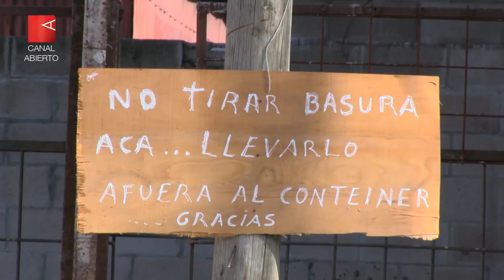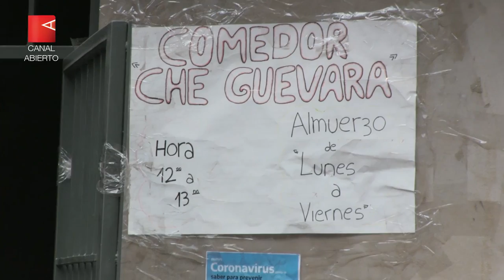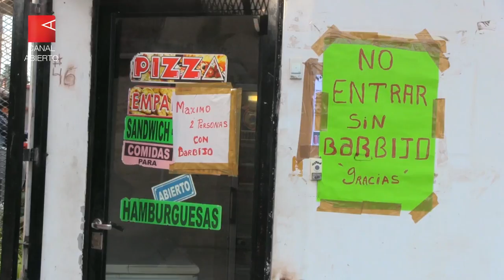Coronavirus Villa La Carbonilla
El sábado 23 de mayo se confirmaron los primeros casos de coronavirus en La Carbonilla. A partir de allí, el número fue creciendo rápidamente. Al día de hoy se calculan en casi 50. Los vecinos, los comuneros y los referentes territoriales  advierten que el gobierno de la Ciudad no los tuvo en cuenta y no actúo rápidamente para evitar la situación. Con demora, luego de un comité de crisis del cual participó el Instituto de la Vivienda porteño, el fin de semana se instaló la posta sanitaria que faltaba en una de las dos entradas más grandes al barrio.

El objetivo es poder aislar rápidamente a los confirmados y a sus contactos cercanos para detener el esparcimiento del virus. En eso trabajan los equipos médicos, referente políticos y organizaciones barriales.

Caminando por las calles internas de la villa se escucha que “el 10 de mayo fue el Día de la Madre en Perú, acá se festejó fuerte, vino gente de otros lados”, a pesar de los insistentes reclamos para que la Ciudad tome medidas de protección en el barrio. Quince días después surgieron los primeros casos. Hoy por hoy la circulación interior se ha reducido notablemente y no hay chicos jugando en la canchita ni en las placitas, por ejemplo.

Así y todo pasaron los días y la administración porteña siguió evitando involucrarse con determinación. En el reporte diario del Ministerio de Salud del viernes 29, La Carbonilla brilló por su ausencia.